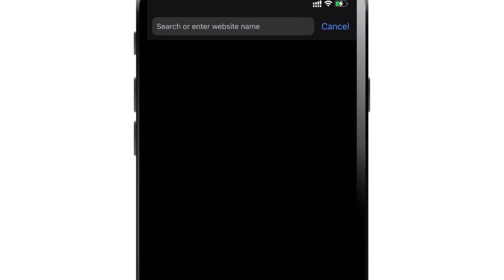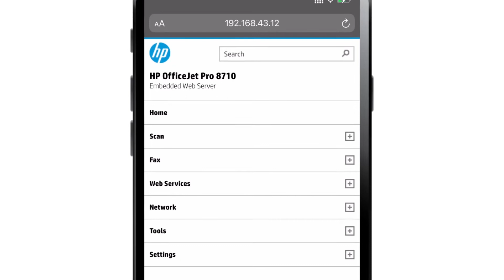排除 iPhone 和 iPad 的“没有找到 AirPrint 打印机”消息 | HP Support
了解如何排除在您的 iPhone 或 iPad 上出现的“没有找到 AirPrint 打印机”消息，按照本视频中的步骤解决问题。